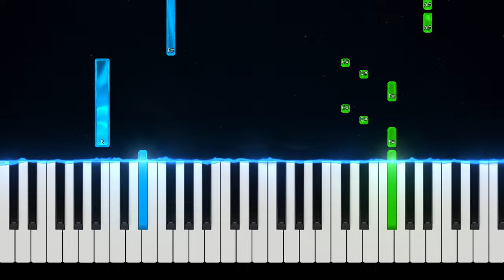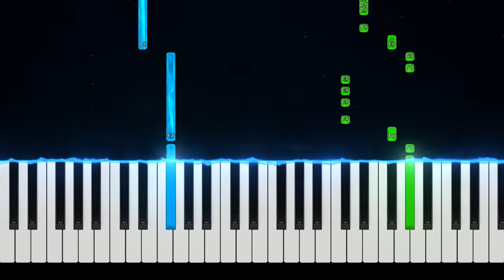Vengaboys - Boom, Boom, Boom, Boom!! | Easy Piano Tutorial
How To Play "Vengaboys - Boom, Boom, Boom, Boom!!" on piano
Original key, Easy piano tutorial

Played & arranged by:  @MoltenGlass